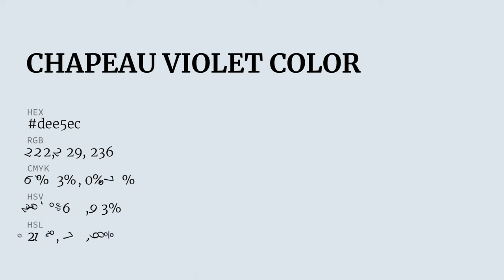Chapeau Violet color dee5ec hex color - Blue color - Warm color dee5ec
What color is Chapeau Violet ? dee5ec hex color - Blue color - Warm color dee5ec

Hex dee5ec Color Code is also known as Chapeau Violet color.

Hex dee5ec Color code in RGB color code model is created after adding 87.06% red color, 89.80% green color and 92.55% blue color.
Hex dee5ec Color code in CMYK color (process color) code model is generated after subtraction of 5% cyan, 2% magenta, 0% yellow and 7% black.